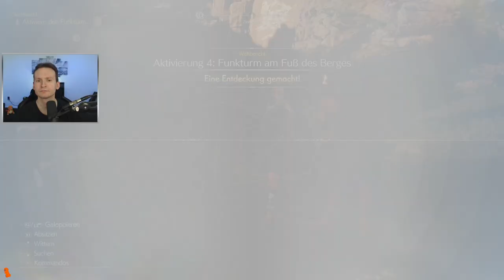To Junon! - Final Fantasy VII Rebirth - Day 3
Endlich ist es soweit! Das Sequel zum Sequel, getarnt als Remake!